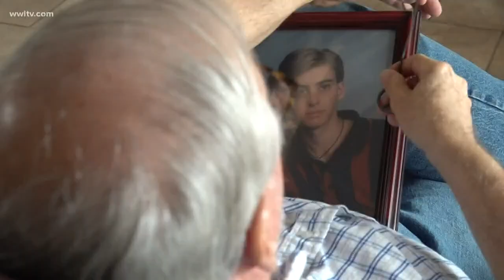The real man behind Netflix's 'The Pharmacist' talks about fight against opioid crisis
The 4-part docuseries features Dan Schneider, a retired pharmacist from St. Bernard Parish.

You may have heard people talk about a new show on Netflix. It's a true story about a local pharmacist who solved his son's murder and went on to expose corruption behind the opioid addiction crisis.

Netflix released 'The Pharmacist' Feb. 5 and it's already getting attention all over the world. The 4-part docuseries features Dan Schneider, a retired pharmacist from St. Bernard Parish.